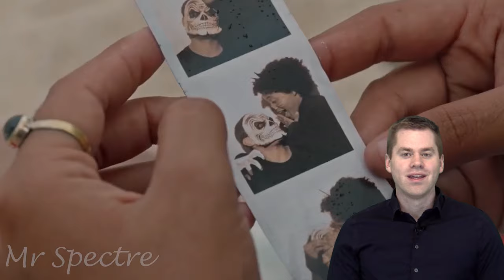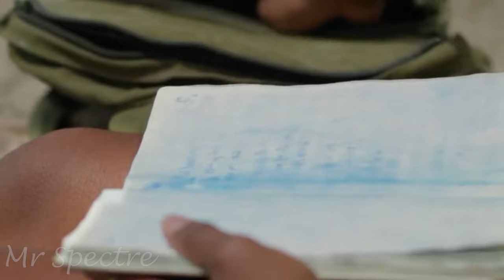Young Woman Stuck On The Deserted Island With A Monster | Movie Recaps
Welcome to Mr Spectre.

Movie name: Sweetheart (2019)

After their boat sinks during a storm, Jennifer Remming washes ashore a small, tropical island and then finds her friend Brad, who dies from his wounds shortly after. While exploring the island, Jenn discovers the belongings and graves of a family that once lived there. She later buries Brad's corpse in the sand, but discovers the grave uncovered and a trail of blood leading to the ocean the following morning.